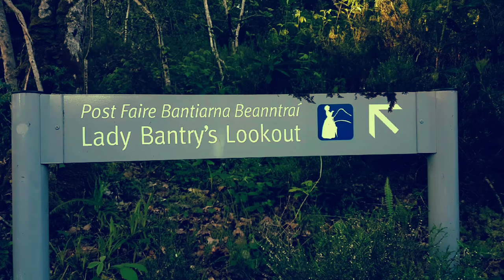Lady Bantry's Lookout GLENGARRIFF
Beautiful Morning over looking Glengarriff